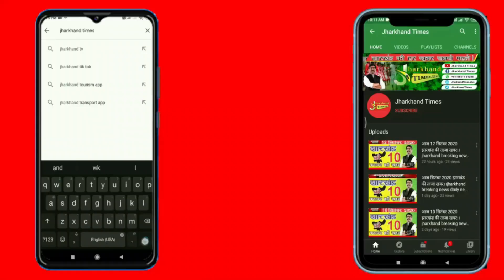Jharkhand Times : मुख्यमंत्री तीर्थ दर्शन योजना के तहत आज पूर्वी सिंहभूम जिला समाहरणालय से..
Jharkhand Times : धालभूम के अनुमंडल पदाधिकारी पीयूष सिन्हा ने बताया कि यह दल यहां से हटिया पहुंचेगा। जहां से विशेष ट्रेन द्वारा इन्हें सोमनाथ मंदिर ले जाया जाएगा। 27 तारीख को यह सभी तीर्थयात्री दर्शन करके लौटेंगे। इस दल में पूर्वी सिंहभूम जिले के सभी प्रखंड के लाभुकों को शामिल किया गया है।